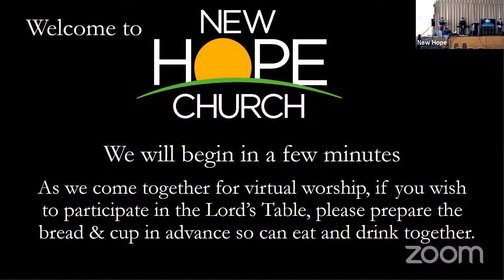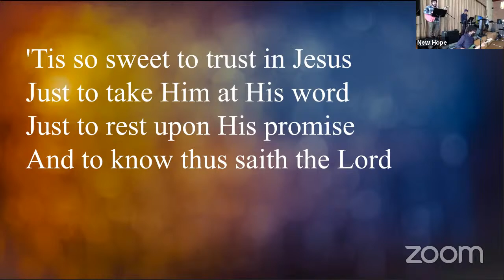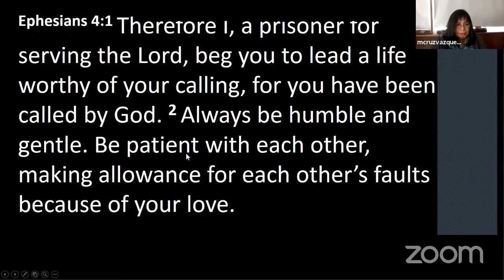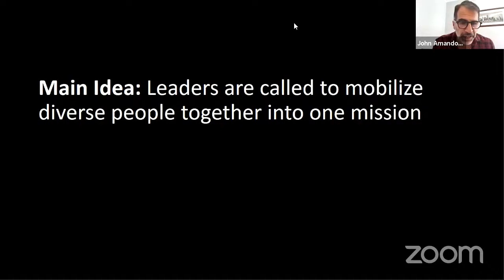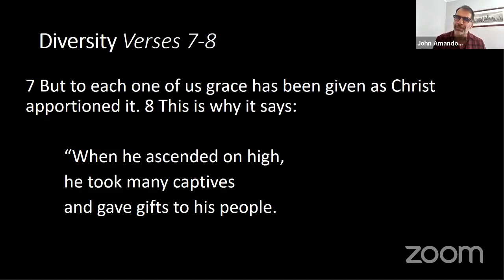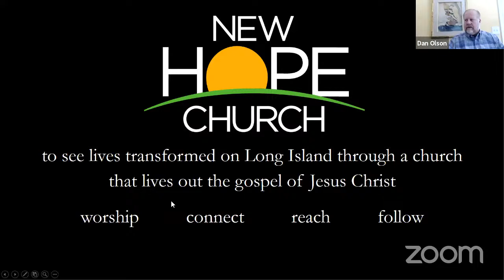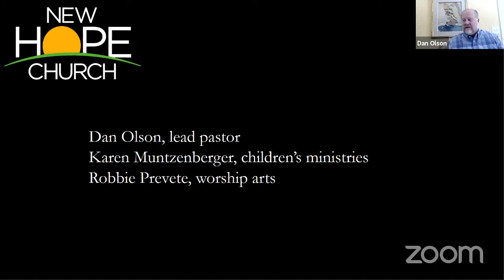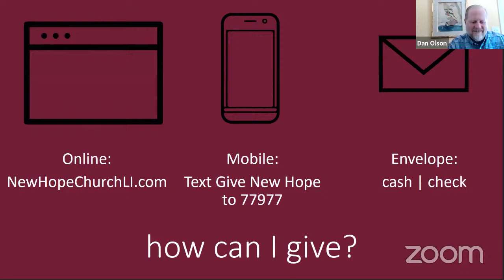Unity In Diversity, Ephesians 4:1-13 - Virtual worship at New Hope Church Westbury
Virtual Worship Services in Westbury, NY during the Social Distancing phase of the COVID-19 Pandemic.